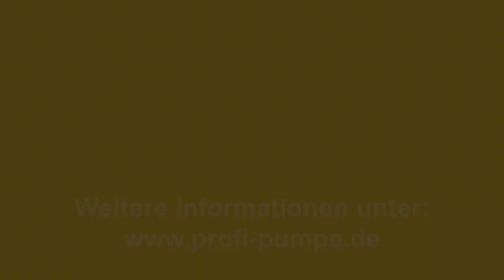Solar Gartenbrunnen Granit-Black-2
Der Solar-Gartenbrunnen GRANIT-BLACK-2 besitzt die außergewöhnliche Form einer „verdrehten“ schwarzen Skulptur, auf der eine Kugel sitzt. Das Solarbrunnen-Set setzt die Kraft der Sonne in fließendes Wasser um. Der Gartenbrunnen ist mit einem Top-Technik-Set ausgestattet. Hochwertige Komponenten bringen das Wasser in Bewegung, sobald das Sonnenlicht die Solarfläche erreicht. Je stärker die Sonne, umso intensiver wird das Wasserspiel! Das beruhigende Rauschen des Wassers gibt jedem Garten eine besondere Note und das im Sonnenlicht funkelnde Wasser ist stets der perfekte Blickfang. Der solarbetriebene Zierbrunnen ist nicht nur dekorativ, sondern auch unabhängig vom Stromnetz.